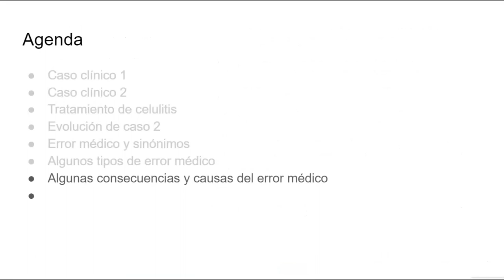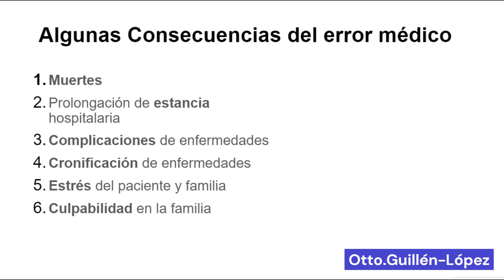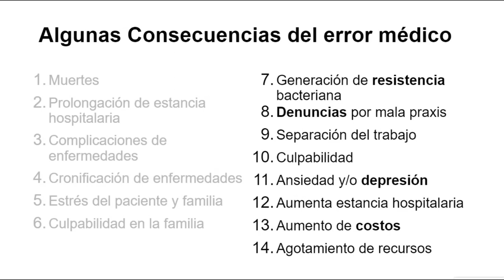Errores en medicina: Algunas consecuencias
Artículo completo en:
Grober ED, Bohnen JMA. Defining medical error. Can J Surg, Vol. 48, No. 1, February 2005.